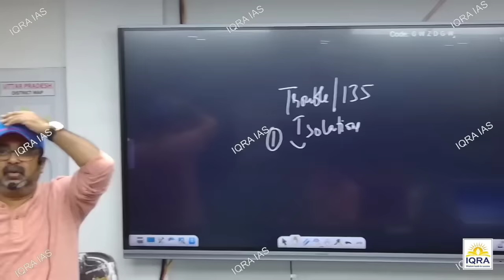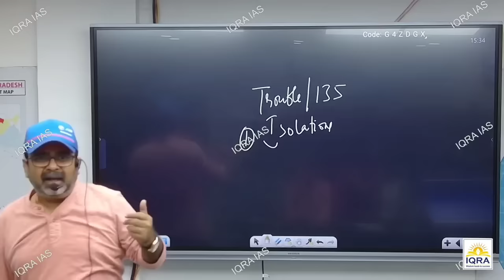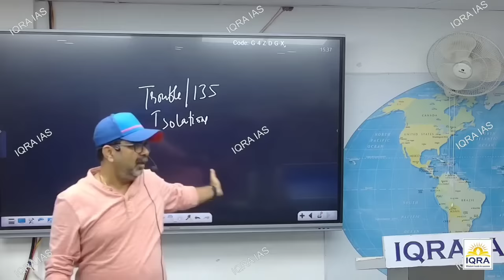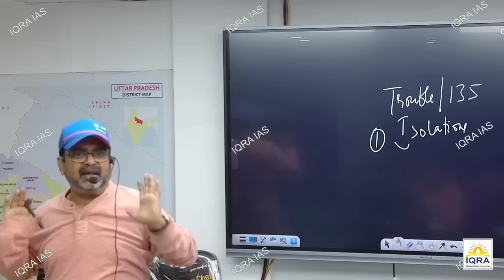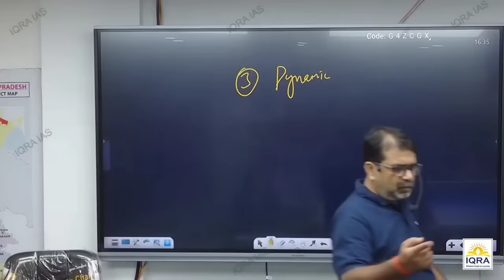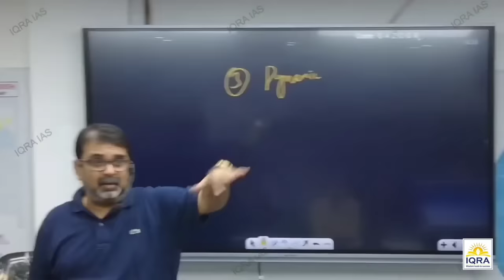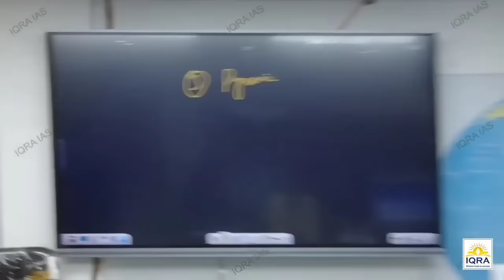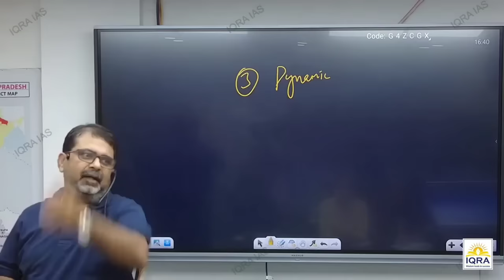अकेले रहना सीखो 🔥 6 महीने में तकदीर बदल जाएगी || Guidance by Avadh Ojha Sir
🌟🌟 Exclusive Launch Alert! 🌟🌟
Welcome, future leaders! 🚀 Dive into the world of extensive learning with our newly launched Module Courses at IQRA IAS! 📘🌐 Discover insights and in-depth knowledge with Avadh Ojha Sir as he introduces our revolutionary courses designed meticulously for GS Pre & Mains Preparation! 🌿🔬

💼 Why IQRA IAS Courses?
🌟 Expert Guidance from Industry Leaders.
🌟 Comprehensive & Bilingual Course Content.
🌟 Flexible Learning - Anytime, Anywhere!
🌟 Insightful, Informative, and Interactive.

🌈 Transform Your Learning Experience! 🌈
Immerse yourself in a journey where knowledge meets aspiration! Shape your thoughts, refine your approach, and step closer to your UPSC dreams with us! Let's create success stories together! 🌟🏆

Time is ticking, and seats are filling fast! Register NOW and elevate your preparation with the wealth of knowledge provided by IQRA IAS! 🌟

👉 Sign Up & Start Learning! 👉